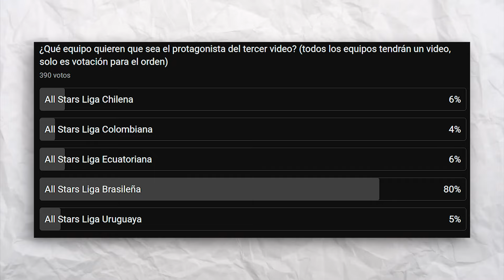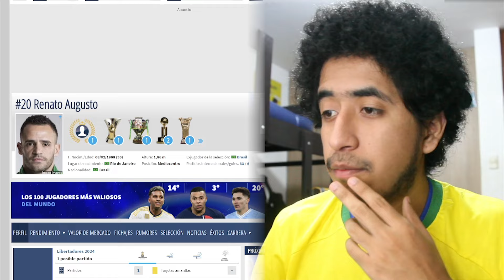He CREADO el EQUIPO de ESTRELLAS de la LIGA BRASILEÑA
Tenemos que CREAR el ALL STARS de las MEJORES LIGAS de SUDAMERICA. Y el equipo que vamos a CREAR en el video de hoy es el de LA LIGA BRASILEÑA...

Muchos están preguntando sobre el MOD que estoy utilizando, les aviso que solo sirve para PC y para el FIFA 23. Les dejo el link del video: